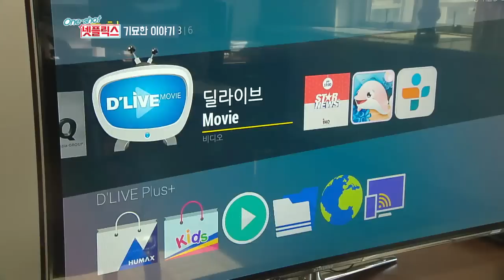원샷 넷플릭스(1): 기묘한 이야기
미드의 신세계, 넷플릭스와 딜라이브가 만든 딜라이브 플러스 셋탑 박스를 위해 새롭게 탄생한 프로그램 [원샷 넷플릭스]!

​[원샷 넷플릭스]는 딜라이브 플러스가 가진 수많은 콘텐츠들과 그것을 제대로 즐기는 방법 등 궁금증들을 한 번에 해결해줄 프로그램입니다.

​속 시원할 [원샷 넷플릭스]의 첫 번째 편에는, 딜라이브 플러스 사용 설명과 함께 넷플릭스 오리지널 시리즈인 '기묘한 이야기' 소개를 다루고 있습니다.

​한 편에 5분 남짓하여 더욱 간편한, 넷플릭스 전용 정보 프로그램 [원샷 넷플릭스]!!

​인기 미드가 궁금할 때 한 편씩, 한 편씩 참고해 보세요!